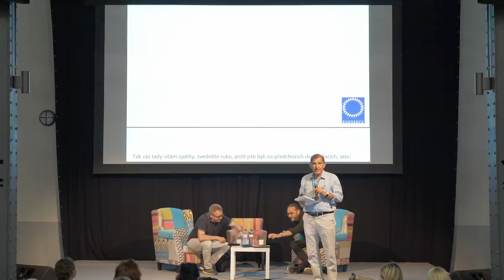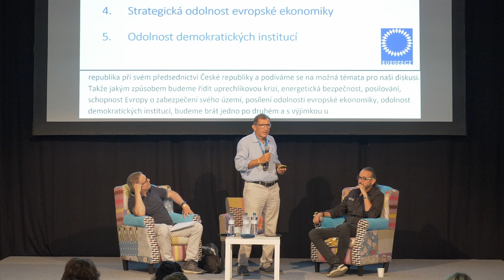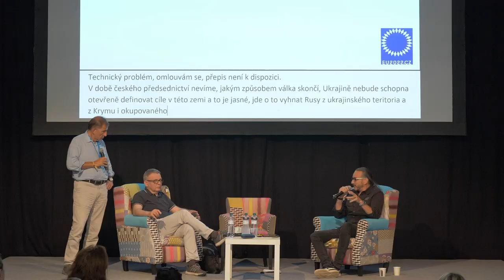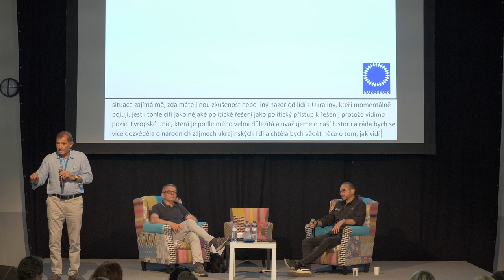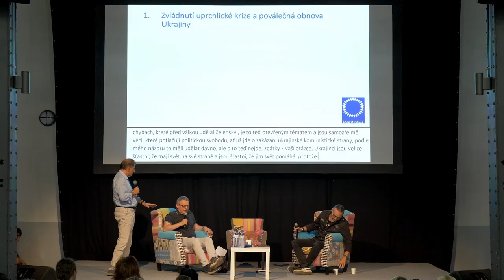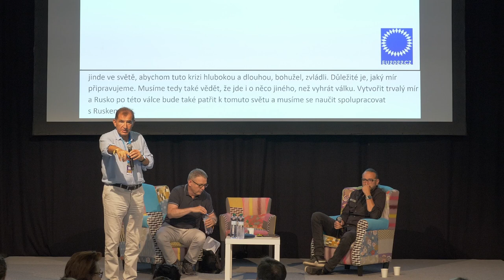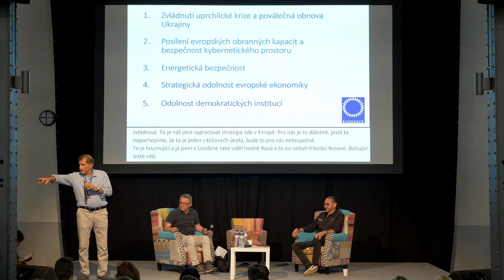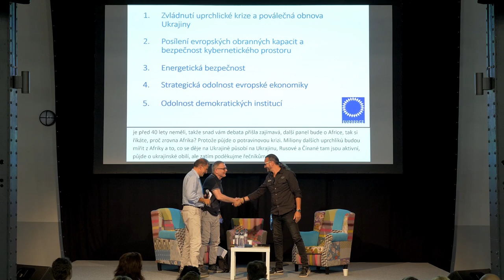How should Czechs respond to Ukraine? | Jakub Szántó, Lubomír Zaorálek @ Meltingpot 2022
👤HOW SHOULD CZECHS RESPOND TO UKRAINE? 👤
The invasion of Ukraine is a massive rock thrown into the pond of international politics. We will look at the ripples caused by this, trying to make sense of how this impacts the politics, economics and security strategies of the different regions involved, focusing on the Czech Republic where the effects of the conflict are directly visible, not only by the number of Ukrainian refugees.
Moderated by Libor Witassek.

🇨🇿 DĚNÍ NA UKRAJINĚ – CO NA TO ČESKO? 🇨🇿
Invaze na Ukrajinu je obrovský balvan hozený do rybníka mezinárodní politiky. Podíváme se na vlny, které to způsobilo v politice, ekonomice a bezpečnostních strategiích různých regionů, zvláště pak v České republice, kde jsou dopady konfliktu přímo viditelné, a to nejen v počtu ukrajinských uprchlíků.
Moderuje Libor Witassek.